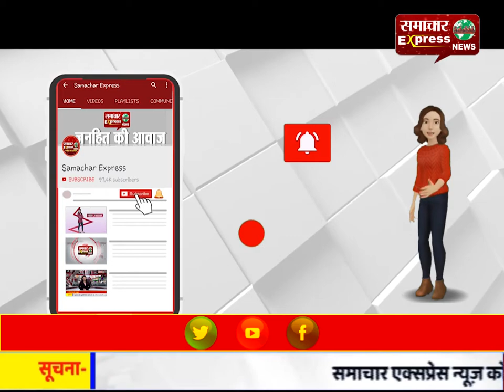बुलंदशहर में जिलाधिकारी ने प्राइवेट गाड़ी से लिया शहर का जायजा